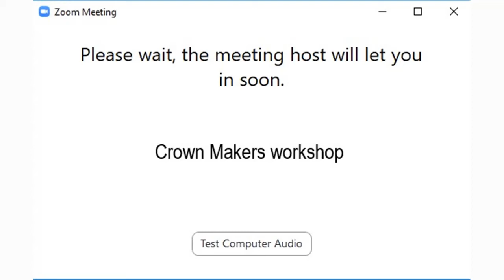Destination Bethlehem 2020 part 2